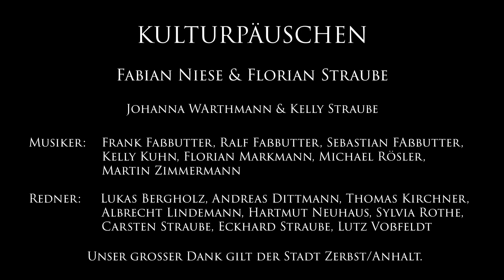Kulturpäuschen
„Kulturpäuschen – eine kurze Pause für Kultur.“

Hiermit laden wir alle Menschen aus Zerbst und Umgebung recht herzlich zu einer Pause von der kulturellen Stille ein. Wir präsentieren Ihnen in unserem Projekt „Kulturpäuschen“ verschiedene Künstler & Musiker sowie Beiträge von Rednern aus der Zerbster Region. Genießen Sie einen kulturellen Rückblick auf das Jahr 2020 und vergessen Sie dabei für einen kurzen Moment den Alltag. Wir wünschen Ihnen viel Freude beim Zuschauen!

Folgende Künstler und Redner sind dabei zu sehen:

00:00 Kelly Kuhn – Una Mattina von Ludovico Einaudi

02:08 Bürgermeister der Stadt Zerbst/Anhalt – Andreas Dittmann

06:54 Florian Markmann und Sebastian Faßbutter – Froh Dabei Zu Sein von Philipp Poisel

09:52 Ortsbürgermeisterin des Ortsteils Nutha der Stadt Zerbst/Anhalt – Sylvia Rothe

13:10 Martin Zimmermann – Lass Im Herzen Sommer Sein von Martin Zimmermann und Eckhard Straube

16:14 Pfarrer der katholischen Pfarrei „Heilige Familie“ – Hartmut Neuhaus

23:56 Ralf & Frank Faßbutter – More And More von Kuersche

26:20 Pfarrer der Gemeinde St. Bartholomäi Zerbst – Albrecht Lindemann

29:50 Michael Rösler – Best Of Us von Wier

32:43 Kelly Kuhn – Make You Feel My Love von Adele

35:41 Internationaler Basketball Schiedsrichter – Carsten Straube

36:42 Gesellschaft für additive Fertigung mbH – Lukas Bergholz

37:14 Vorstand des „Carnevalclub Rot-Weiß Zerbst“ und „Turnverein Gut Heil Zerbst e. V.“ – Lutz Voßfeldt

38:36 Redakteur Volksstimme – Thomas Kirchner

41:46 Martin Zimmermann – Zerbster Heimatlieder von Joachim Dähne und Eckhard Straube

Moderator – Eckhard „Ecki“ Straube

Wir bedanken uns bei allen Mitwirkenden & Unterstützern!